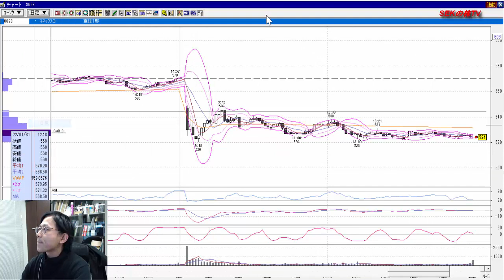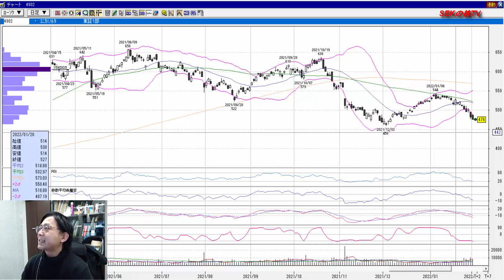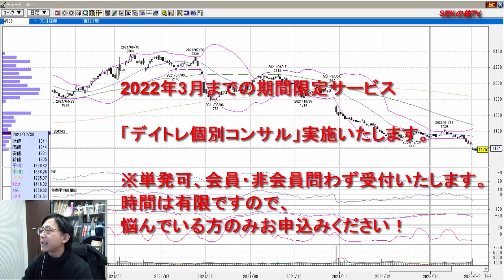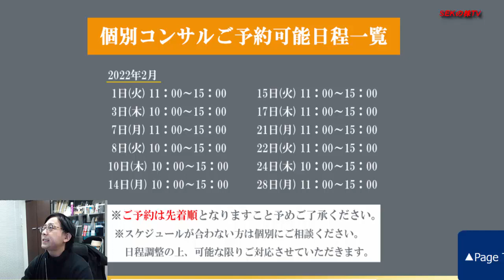株式投資 爆益期待！2月2日日用注目銘柄！ SEKの株TV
↓『遠藤賢次の個別コンサルティング』
の詳細はこちら↓